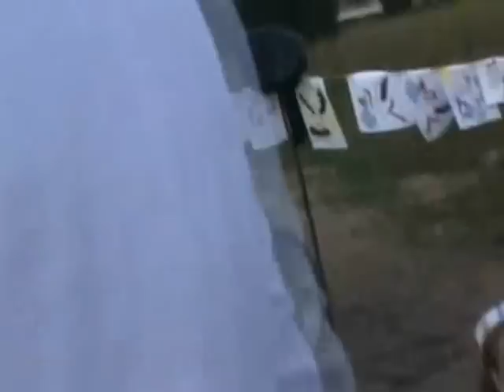❤Ƹ̵̡Ӝ̵̨̄Ʒ❤IMPREZA ODLATUJĄ BOCIANY ❤Ƹ̵̡Ӝ̵̨̄Ʒ❤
ZORGANIZOWANA PRZEZ STOWARZYSZENIE
BOCIANIE GNIAZDO WSI MIROSZOWICE
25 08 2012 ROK